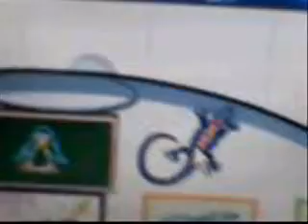The Cianeoin and Ois12345 SHOW 1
my club penguin show